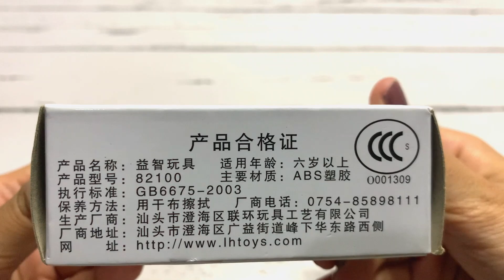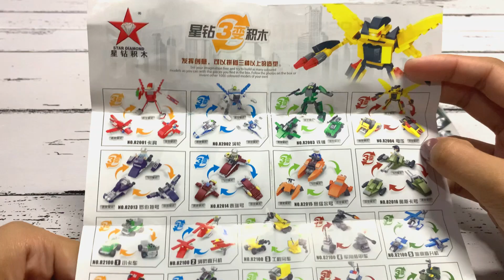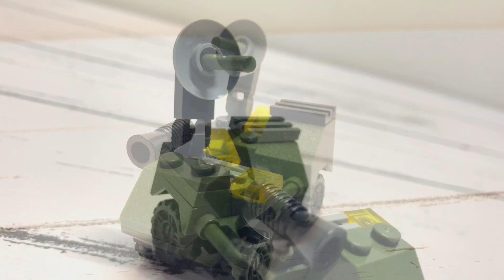Star Diamond Radar Vehicle | 82100 | Unboxing & Build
Halo Semua! Hello Everyone!
Selamat Menonton, Enjoy the videos!
Attention! Jadi ini brick sudah lama gais, cuma baru aku buat video nya, jadi plastik nya udh ga ada, karena udah pernah di rakit sebelumnya, hehehe. Maaf guys.